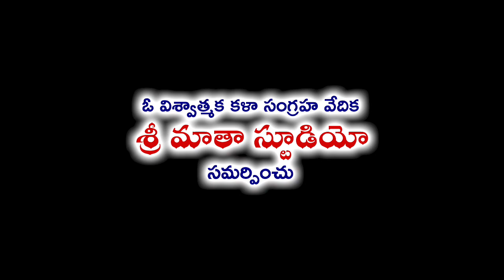Yoga || Vedabhaskaram Yoga Part 2 || Health Tips || Musichouse27 || Srimatha || యోగాసనాలు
Video : Yogasanalu Part-2
Organized By:
Published By : Srimatha Agencies

4. Sri Matha Music Facebook

5. Sri Matha Music Youtube videos

MusicHouse 27 does not support any illegal activities these videos are only for video log and Entertainment and giving Updates purposes please share this to your peoples and like and comment.